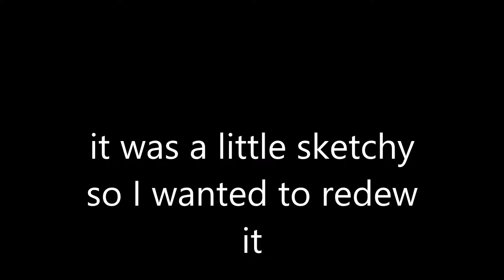Learning how to Nollie shuvit in garage.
It was fun to be back on my board.